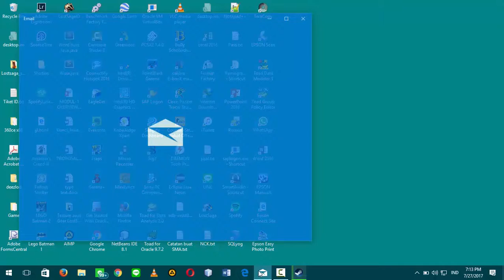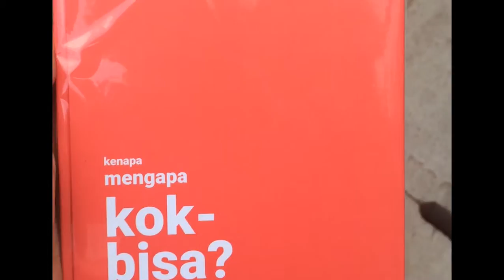Perjalanan Menuju Antero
Mohon maaf ya tidak bisa menyediakan cuplikan mengenai meriahnya Antero, soalnya sama kakak-kakaknya tidak boleh, yang boleh hanyalah berfoto ria :)